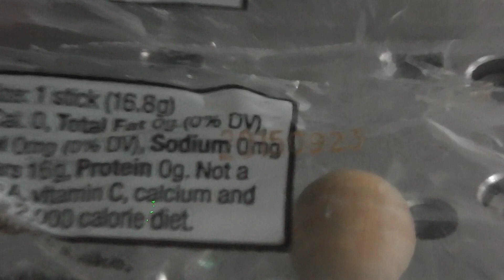在棒棒糖纸上打标